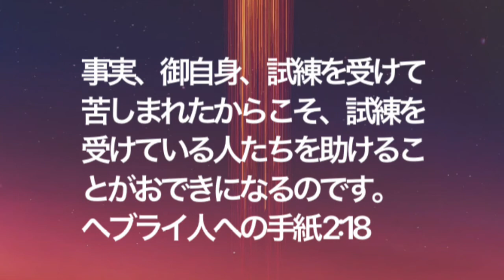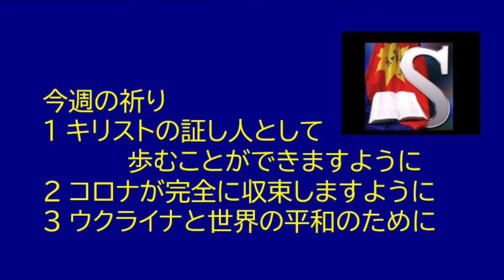救世軍横浜小隊オンライン祈祷会6月11日(土)第741回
第741回　オンライン祈祷会のご案内　6月11日（土）朝7時（時間は調整ください）

聖書　ヘブライ2章18節　事実、御自身、試練を受けて苦しまれたからこそ、試練を受けている人たちを助けることがおできになるのです。

メッセージ　試練に打ち勝つ信仰
　わたしたちの信仰生活には、試練があります。自分のこと、家族のこと、会社や学校のこと、地域や世界の出来事等で信仰が試されます。サタンは、いつも神を疑わせ、信仰から引き離そうとします。しかし、試練を恐れる必要は全くありません。イエスは、あらゆる試練を受けた方として、わたしたちを助けることがおできになります。イエスは死んでよみがえり、今もわたしたちひとり一人を力強く導き、試練を克服させて下さいます。（ヨハネ１　5:4-5 神から生まれた人は皆、世に打ち勝つからです。世に打ち勝つ勝利、それはわたしたちの信仰です。だれが世に打ち勝つか。イエスが神の子であると信じる者ではありませんか） 試練を恐れることなく、イエスに従いましょう。

今週の祈り
１ キリストの証し人として歩むことができますように。
２ コロナが完全に収束しますように。
３ ウクライナと世界の平和のために。